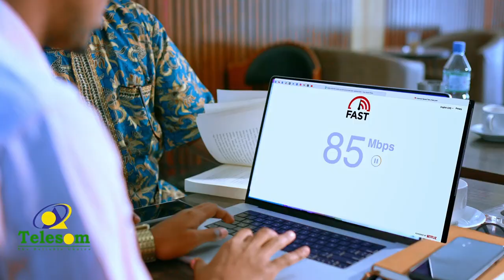Waxaa la soo gebagabeeyay banbax howleed-shaqo ay yeesheen Guddiga Dib u eegista Dastuurka Somalia